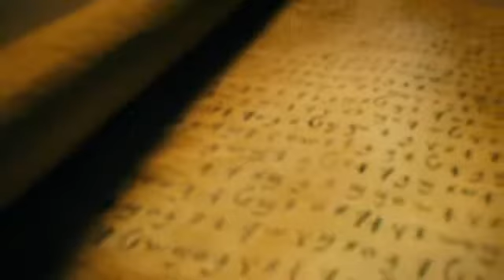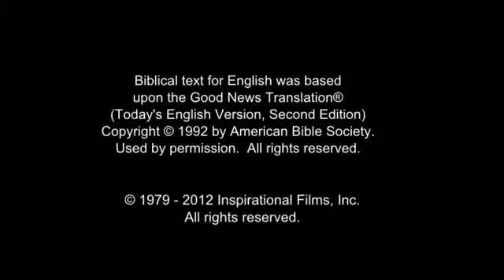Invitation to Know Jesus Personally Mam, Northern People/Language Movie Clip from Jesus Film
This is Invitation to Know Jesus Personally Mam, Northern People/Language Movie Clip from Jesus Film [1_5427-jf6161-0-0]

Other names for this language are: Mam: Northern; Huehuetenango Mam; La Democracia Mam; Mam; Mam: Huehuetenango; Mam Norteno; Northern Mam; Tutuapa Mam

This language is spoken in: Guatemala (Guatemala); Mexico (México)